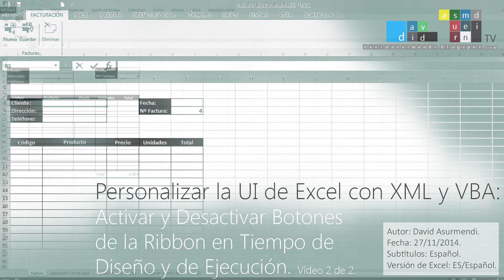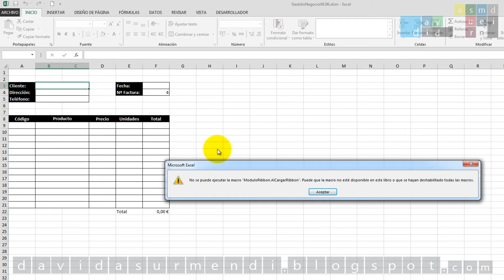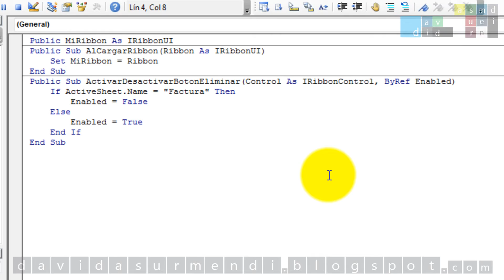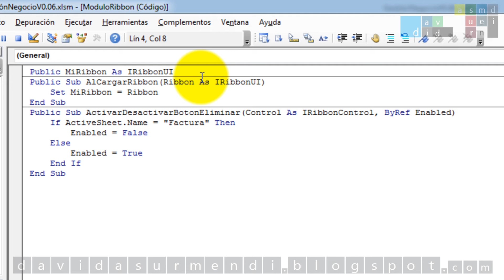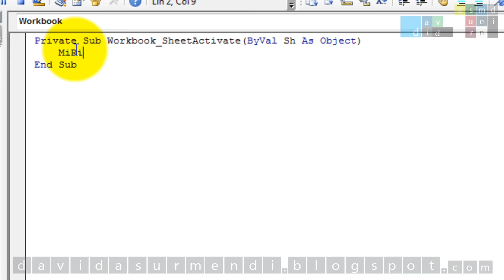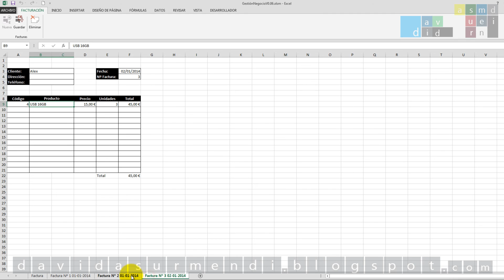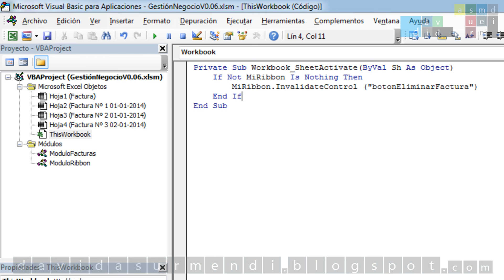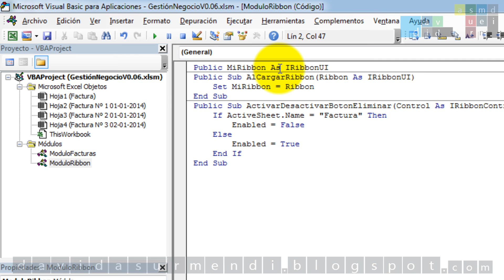Activar y Desactivar Botones de la Ribbon en Tiempo de Diseño y de Ejecución con XML y VBA. 2 de 2.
*MIRA LA OFERTA ESPECIAL MÁS ABAJO* Seguimos personalizando la Ribbon de Excel con XML y VBA. Este vídeo es la 2ª parte de la sesión en la que os explico cómo activar y desactivar botones que aparecen en la Cinta de Opciones, en la Ribbon. Vamos a ver como configurar los botones para que aparezcan desactivados nada más abrir el documento… Y también veremos cómo activar y desactivar botones mientras estamos trabajando en un documento. Haremos que los botones se activen o se desactiven dependiendo de condiciones que establezcamos en el código VBA.

OFERTA ESPECIAL
Aprende a automatizar y ampliar Excel con mi Curso de Macros y Programación de Excel con VBA, publicado en Udemy. Tendrás acceso a: Todo el material del curso de por vida, casi 16 horas de formación, 101 clases, resolución de dudas y certificado de finalización.Cupón Descuento:
Puedes acceder a la lista de reproducción de este curso en el siguiente enlace, así podrás seguir los en el orden correcto:
Para más información sobre esta sesión y para descargar el archivo que uso en el vídeo, dirígete a: